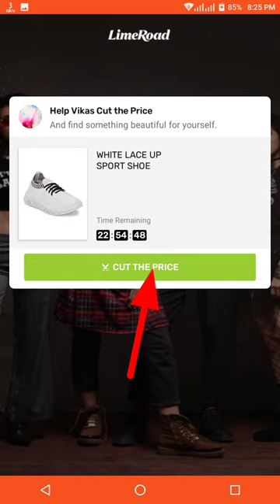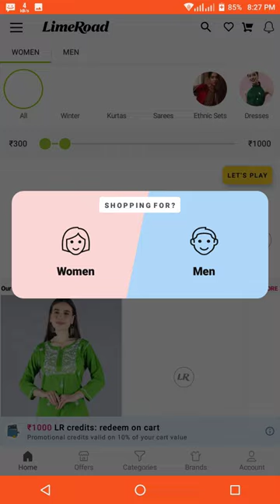🤑Today New Campaign Loot Offer 35₹+35₹+999₹ Instant Paytm Cash || Tasks💰Campaign BUG|| New Paytm app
earning trick
campaign loot
monoj dey
daily paytm cash
n tricks
b trick
google tricks
2022 loot offer
bug trick
loot campaign bug
loot offers
without investment
campaign wala
campaign _wala
world trip
new campaign
trending shorts
2022 best self earning app
earning app
10 rs instant paytm cash today
10rs instant paytm cash
earning loot